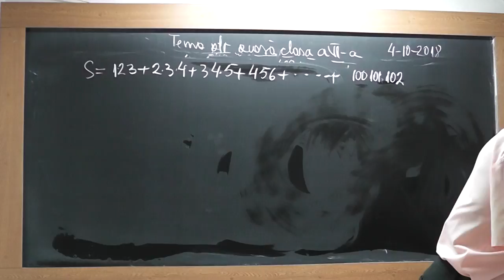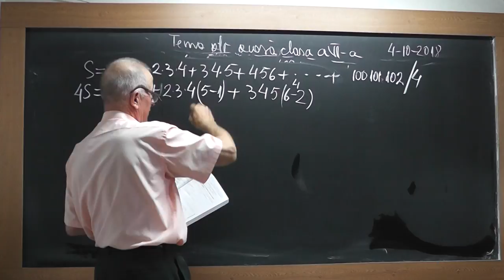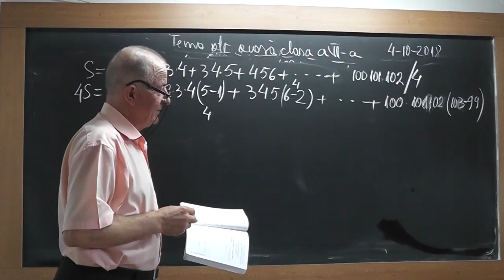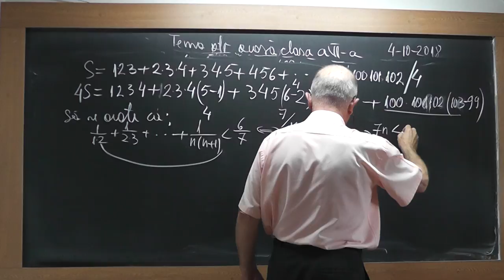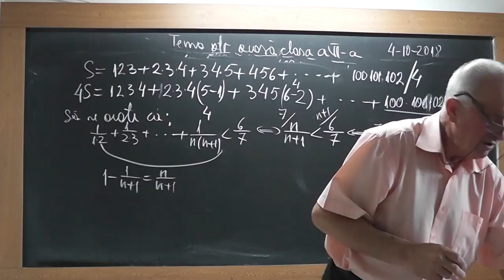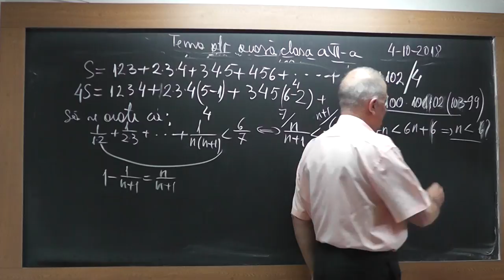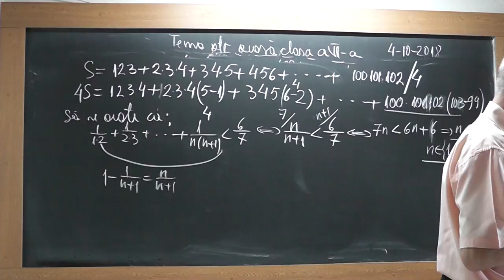2/2 1744 Clasa 7 Puteri Calculul sume cu termeni in progresie geometrica